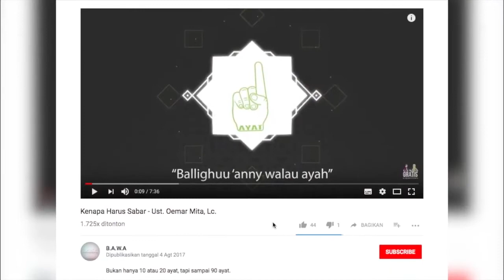PERBEDAAN REZEKI DENGAN DUNIA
Kajian Oleh: Ust.Oemar Mita, Lc